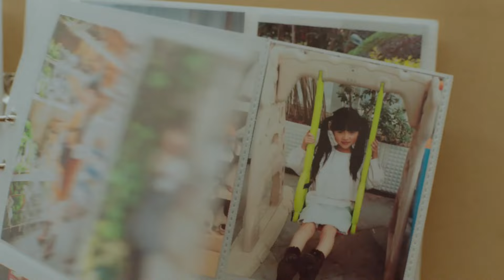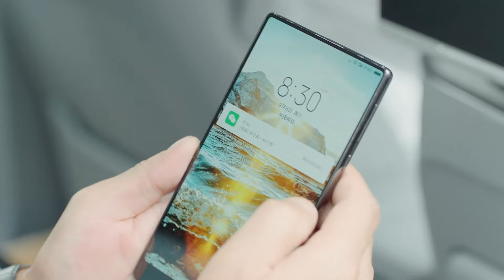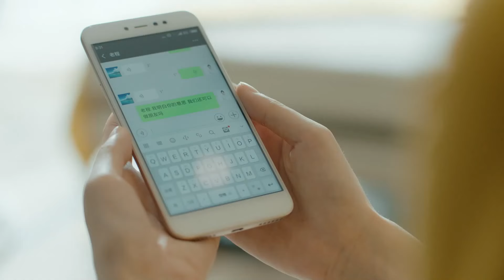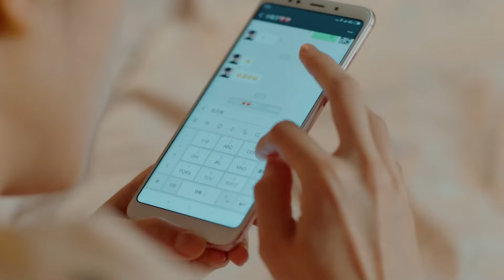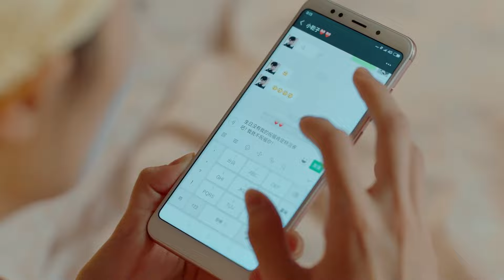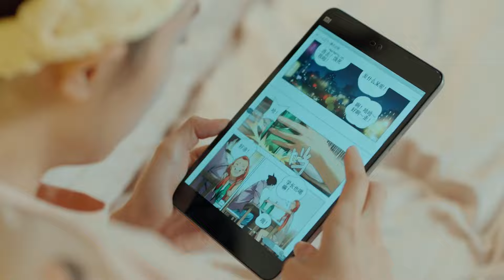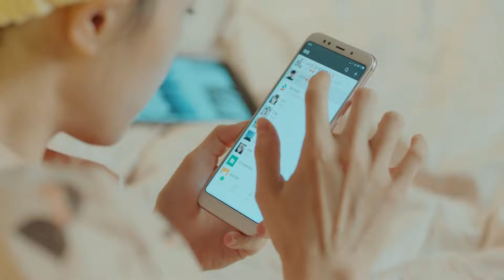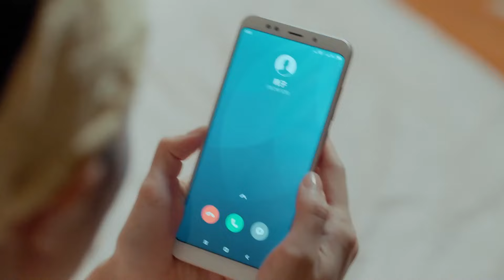【Eng Sub】[EP 34] Youth Should be Early丨青春须早为 (Love Story, together with the Date of Youth)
The story is about young people (Zheng Qian & Cheng Xin)  struggling to start their own business after college graduation, facing the trial of love and the difficulties of survival in the workplace...

❤ CAST MEMBERS ❤
Lv Peng,  Liu Qiheng,  An Yongchang,  Liang Dawei (David.L) ,  OuYang Jia